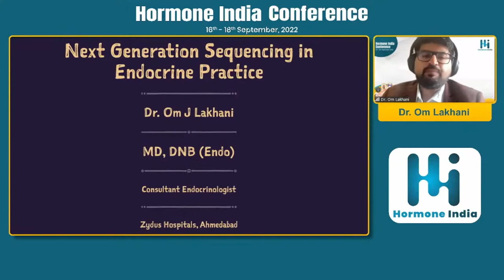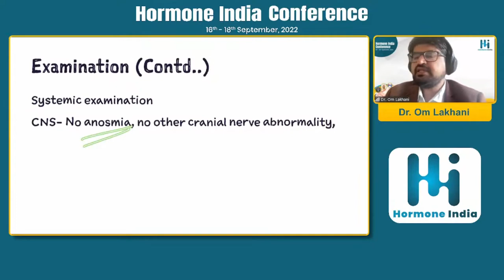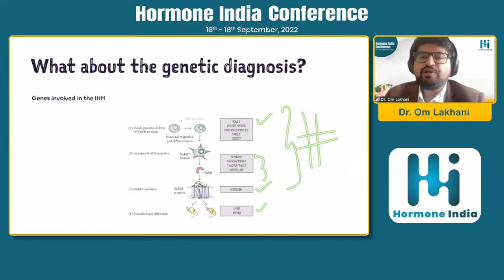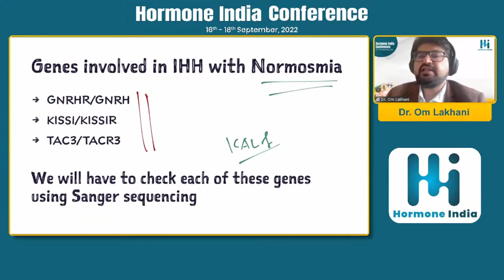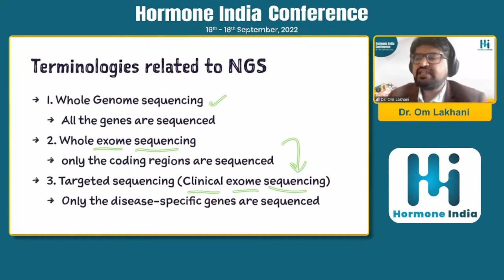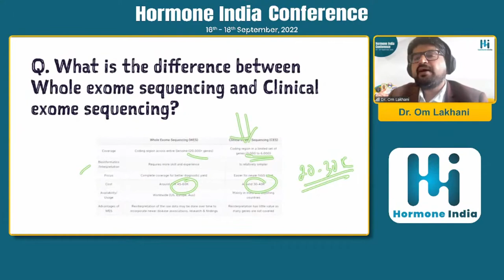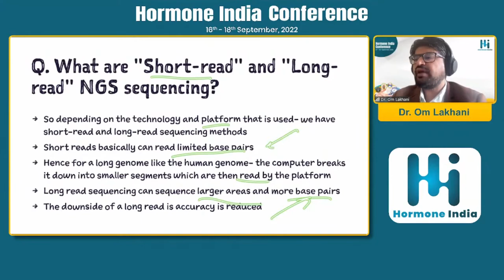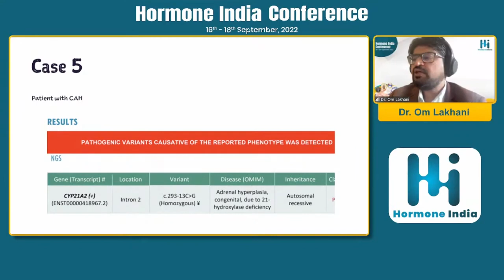Dr. Om Lakhani : NGS in Endocrinology